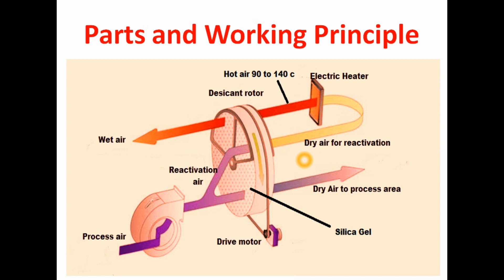[Hindi] How Desicant Dehumidifier Works? Desicant Dehumidifier working Principle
This is tutorial video regarding Desicant Type dehumidifier.
In this video explained How Desicant Dehumidifier works in Hindi language.
Also explained the working principle of Desicant type dehumidifier in detail.
Also explained dehumidifier types and functions.